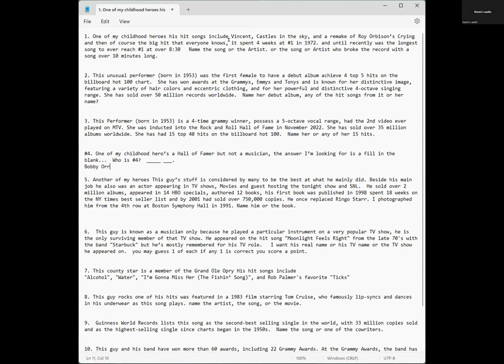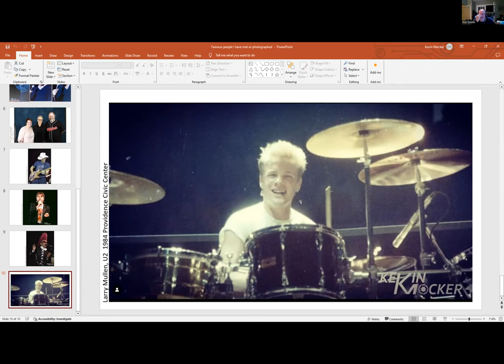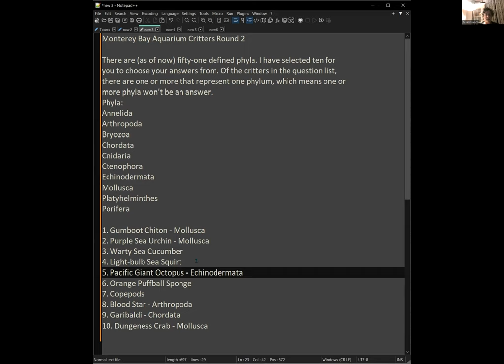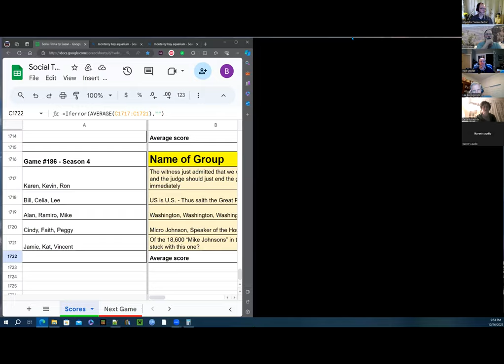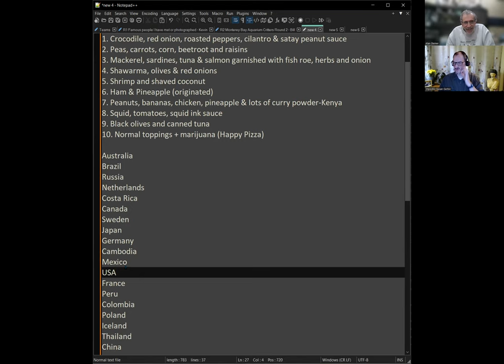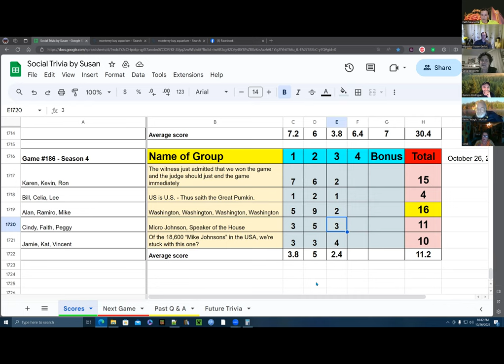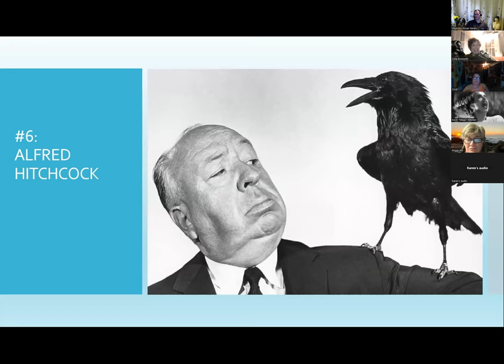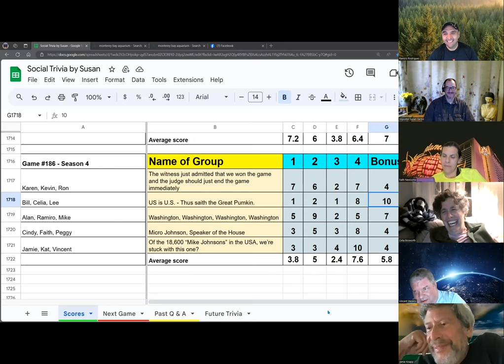Social Trivia by Susan - October 26, 2023 - Game #186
Kevin Famous people I have met or photographed
Bill Monterey Bay Aquarium Critters Round 2
Ramiro Pizza Toppings
Peggy Spooky Film Directors
Jamie World Currencies